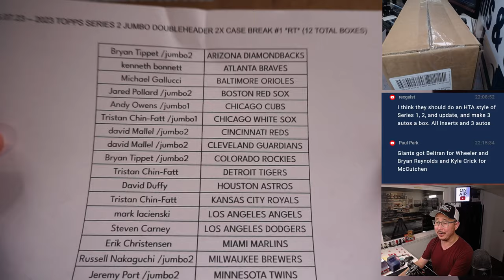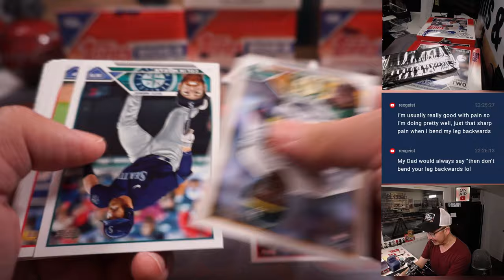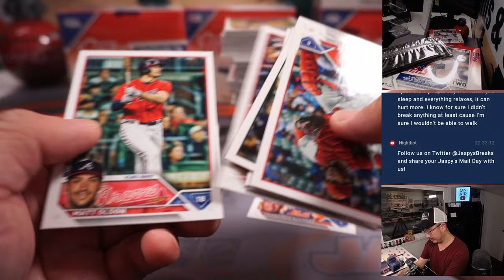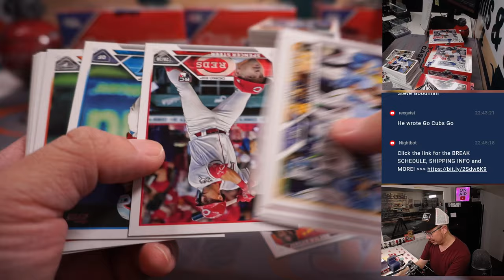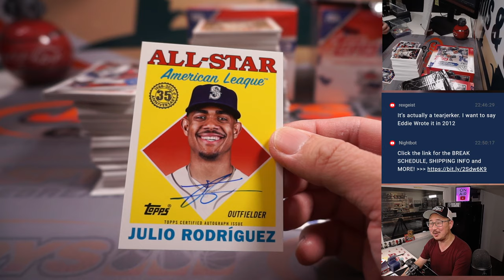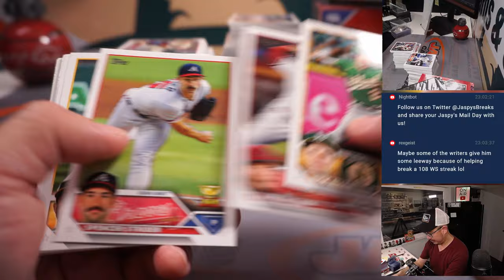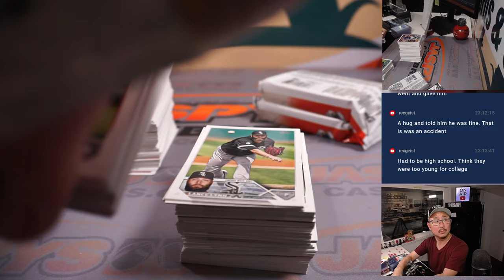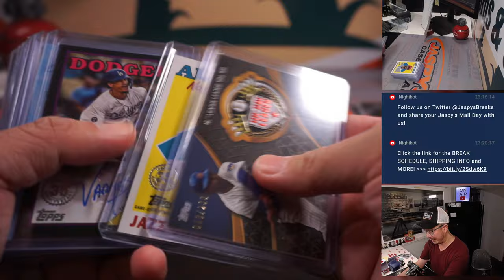Part 2 of 2 -- W, 06.07.23 -- 2023 TOPPS SERIES 2 JUMBO DOUBLEHEADER 2X CASE BREAK #1 *RT*